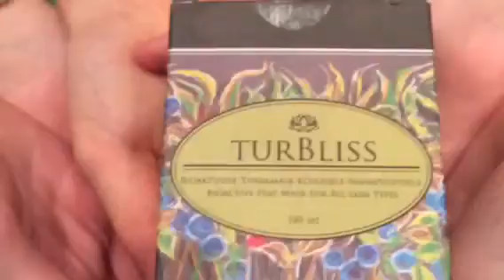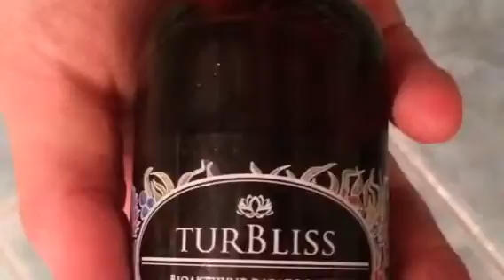Turbliss videovõistlus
Lõbus videopostitus Turblissi turbamaski kasutamise kohta. Autorid: Laura, Lisette ja Evelin